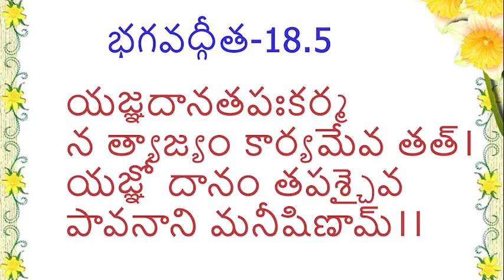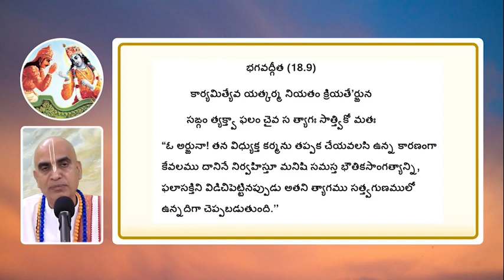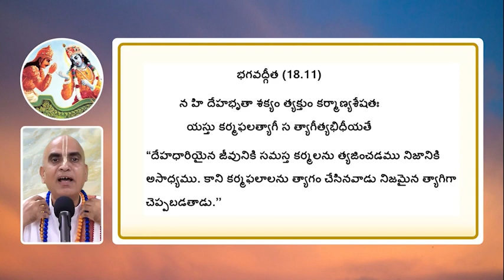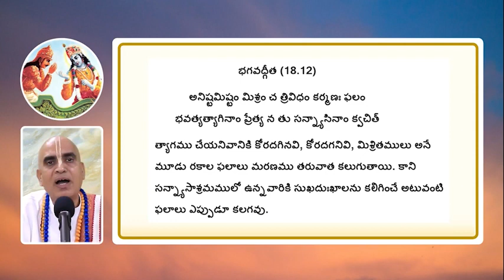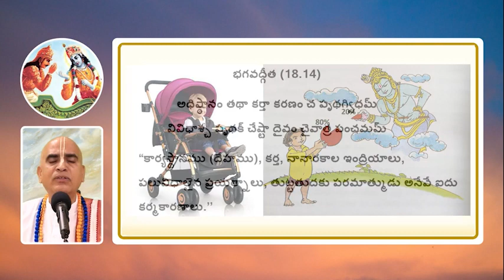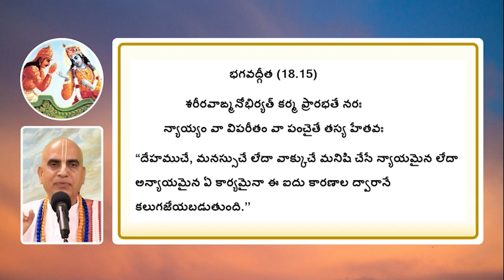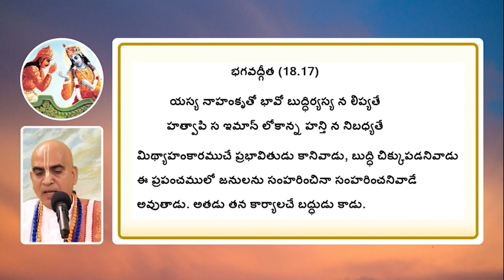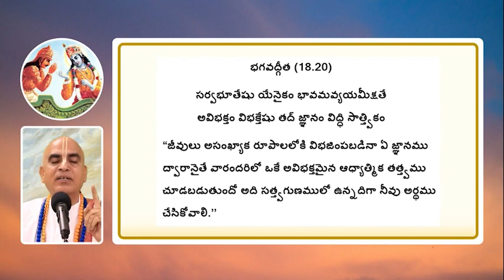Bhagavadgita Gnanashatka saptaham (Telugu) (Day-6 Morning)